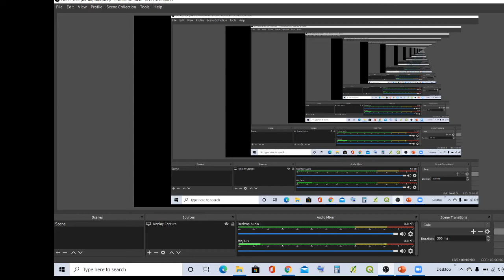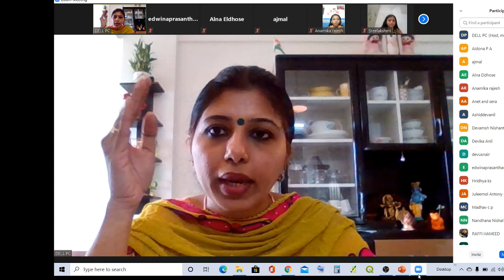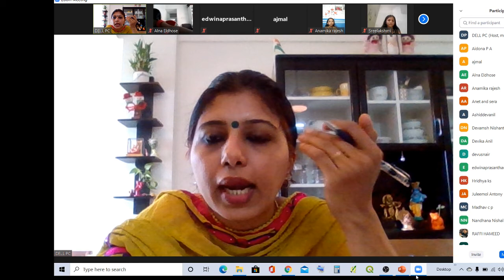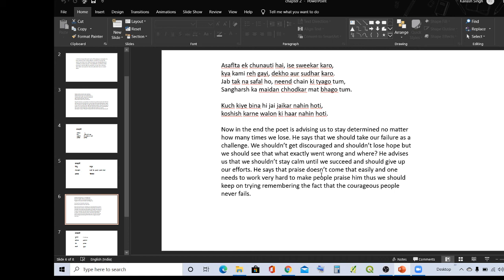Class5,Hindi,Koshish karne vaalo ki har nahi hoti,July7